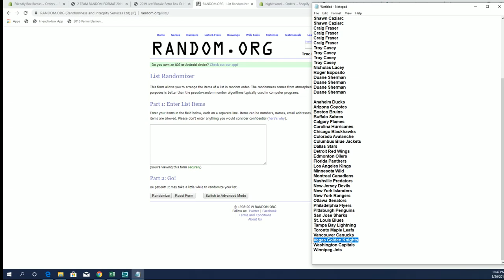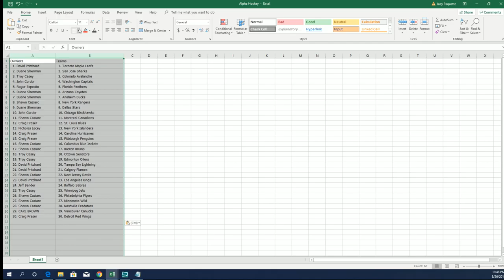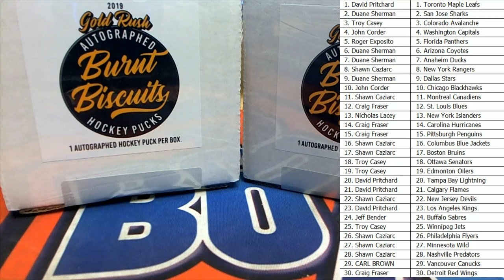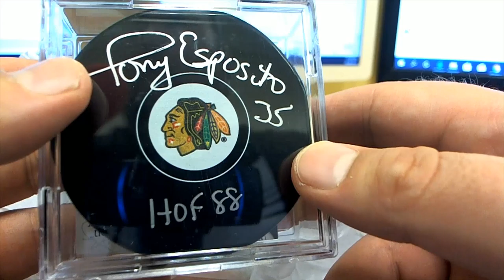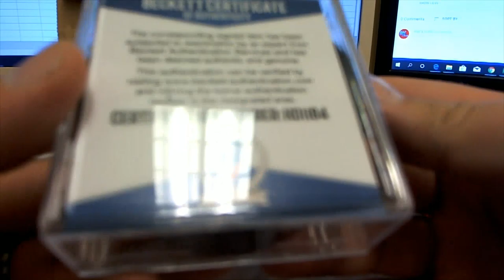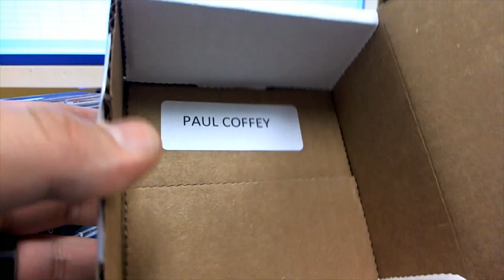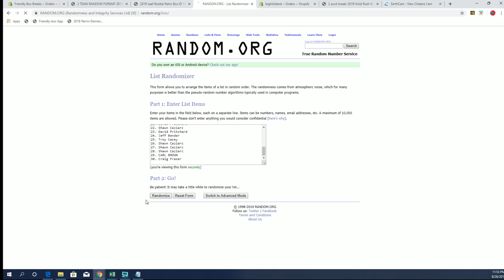2 PUCKS 2019 Gold Rush Burnt Biscuits Autographed Hockey Puck Box ID PUCKS104